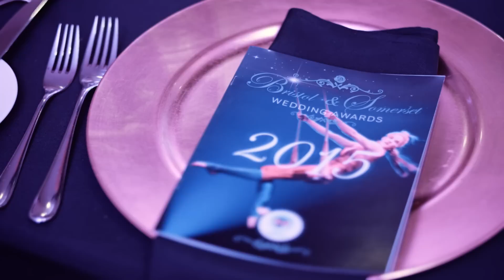Darren Campbell Magician - Table Magic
Close up table magic anywhere in the UK.